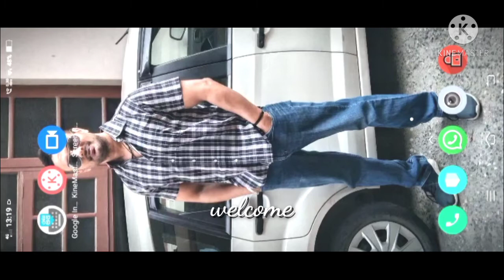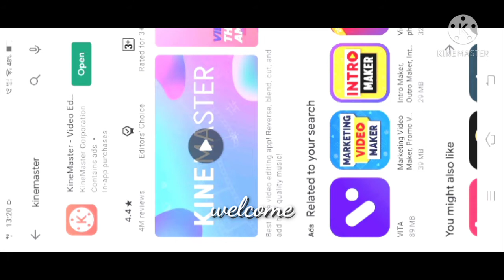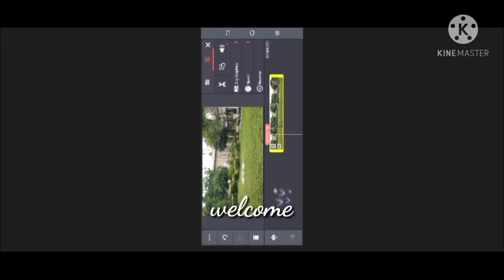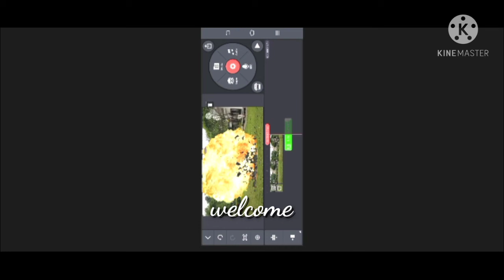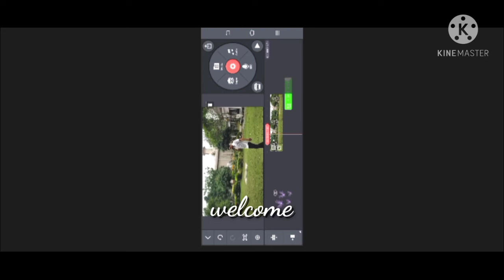Helicopter Animation Video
link for green screen helicopter